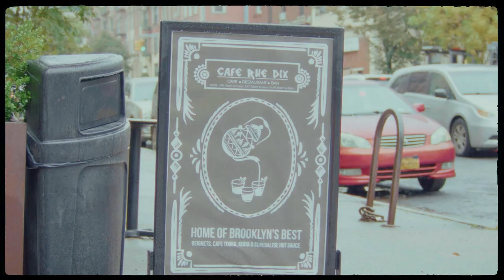Livia Rose Johnson Talks Falling in Love With NYC | Native NYC Ep. 1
New York, only the real understand 🫡🗽

On this episode of Native NYC Livia Rose Johnson and host, Amer Zafer dig in at Cafe Rue Dix in Brooklyn. The pair talk about falling back in love with NYC and Livia’s creative journey.

Produced by: @arewethereyet.films
Host:@amerzafer
Guest:@liviarosejohnson
Location:@caferuedix